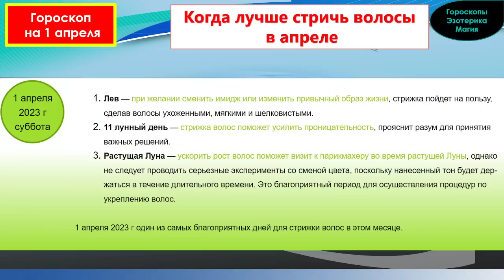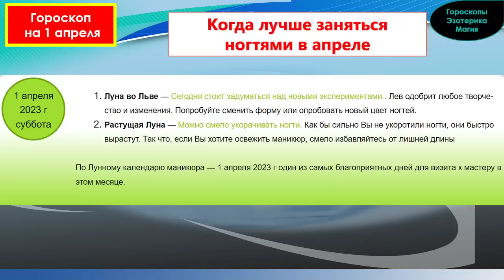Гороскоп на 01 апреля 2023 года для каждого знака зодиака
Содержание
00:00 | Гороскоп на  01 апреля 2023 для всех знаков зодиака
00:27 | Лунный календарь на 01 апреля 2023 года
01:34 | Общий гороскоп на  01 апреля 2023 года
02:21 | Овен
03:21 | Телец
04:12 | Близнецы
05:02 | Рак
05:55 | Лев
06:43 | Дева
07:34 | Весы
08:25 | Скорпион
09:18 | Стрелец
10:11 | Козерог
11:03 | Водолей
11:56 | Рыбы